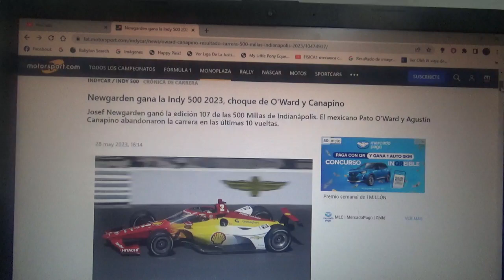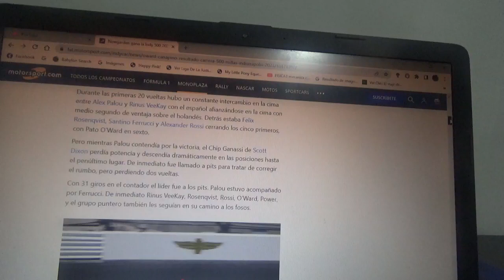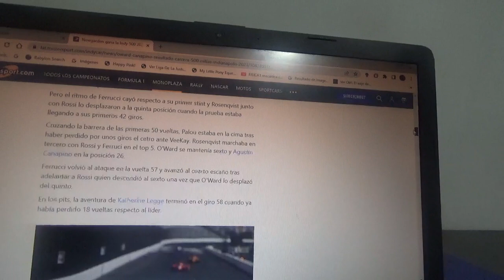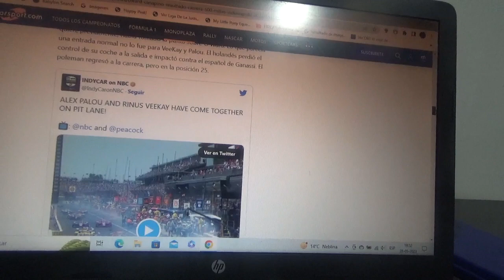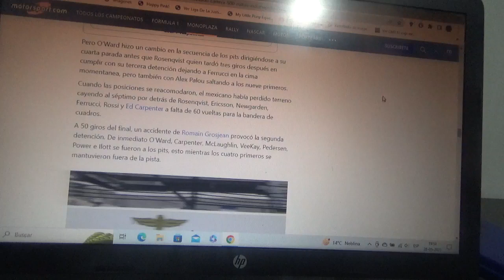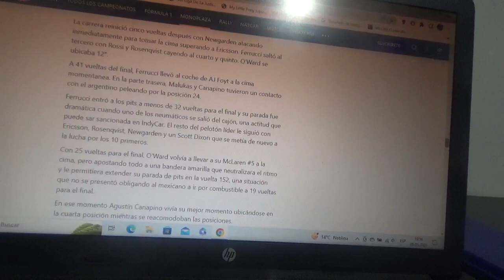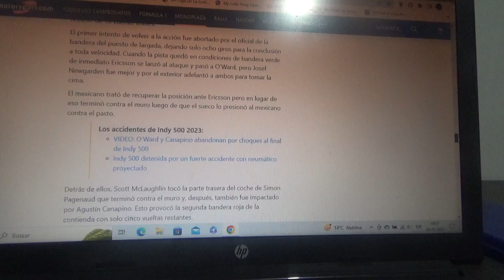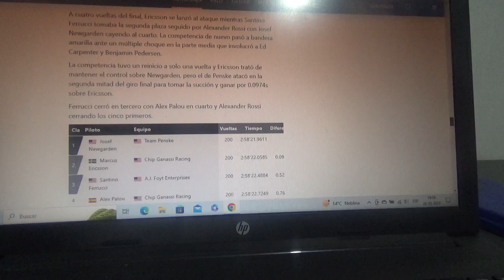Resumen 500 Millas de Indianápolis 2023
El nuevo ganador de las Indianápolis 500 o Indy 500 en su versión n°107 fue el estadounidense de Penske Josef Newgarden